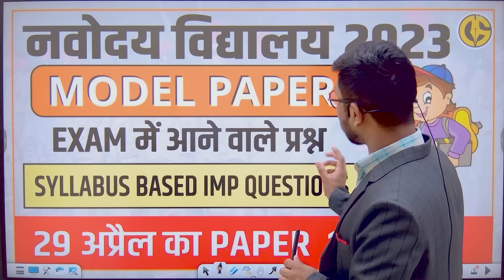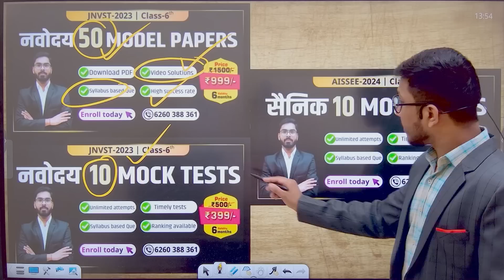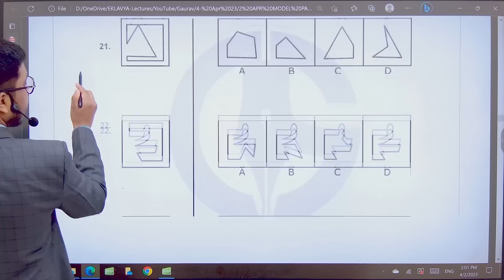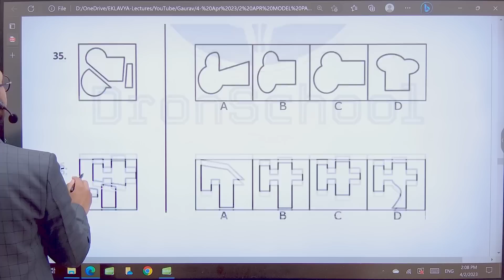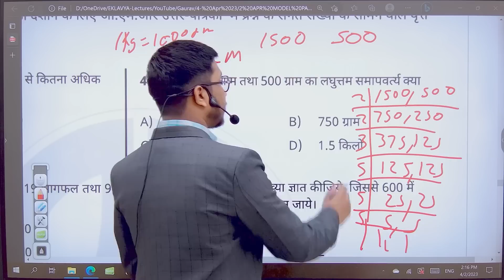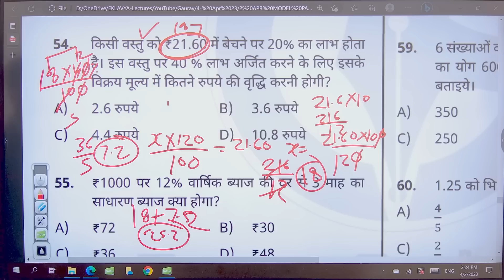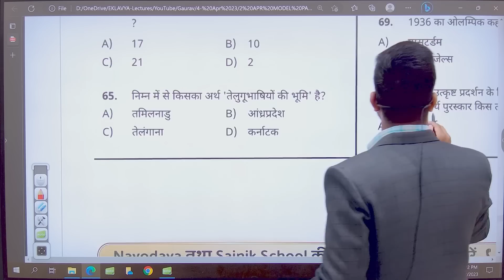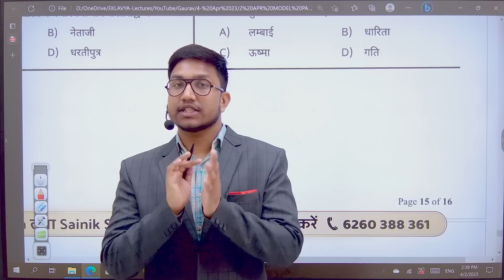COMPLETE MODEL PAPER FOR JNVST CLASS-6TH 29 APRIL EXAM l